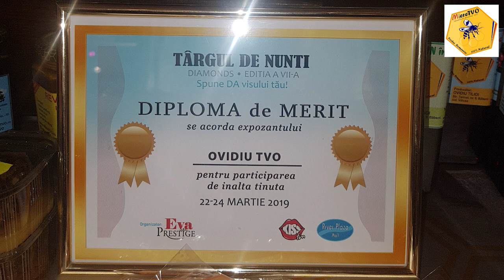CARDIO LA MALL